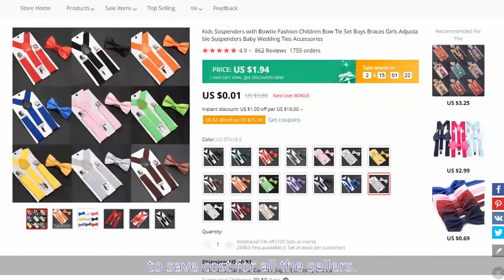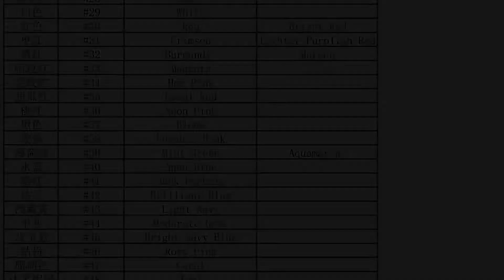CSI: China Suspenders International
It is a lovely video.
The world is so beautiful !
Cool Conteng :Kids Suspenders with Bowtie Fashion Children Bow Tie Set Boys Braces Girls Adjustable Suspenders Baby Wedding Ties Accessories